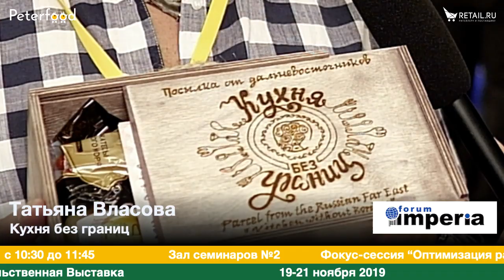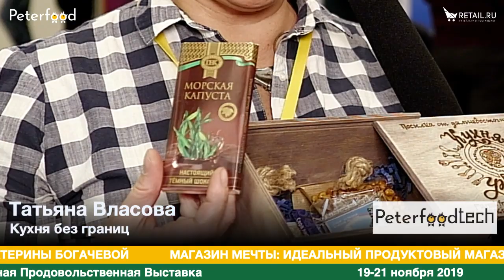Татьяна Власова КУХНЯ БЕЗ ГРАНИЦ на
Татьяна Власова, КУХНЯ БЕЗ ГРАНИЦ, на ПЕТЕРФУД2019 компания привезла набор "Посылка от дальневосточника" - коробочка с полезными продуктами продуктами из Хабаровского края.